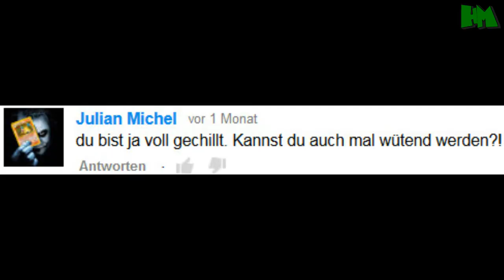Ja, so ist das #14 - "WUTANFALL vor laufender Kamera?!"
Es ist mal wieder an der Zeit, dass ich mich euren Kommentaren und Fragen widme. Viel Spaß... :)

Skype:
Harrimopf

Der deutsche YouTube-Kanal "Harrimopf (betrieben von einem 15-jährigen Jungen) zeigt dir hauptsächlich Unterhaltung und kleine Sketche.